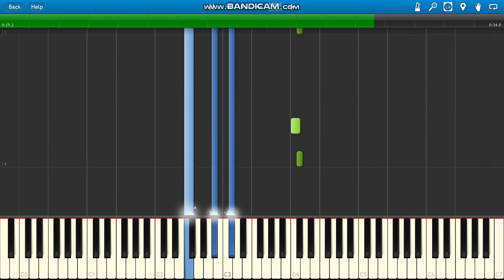Roddy Ricch The Box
Roddy Ricch The Box piano.